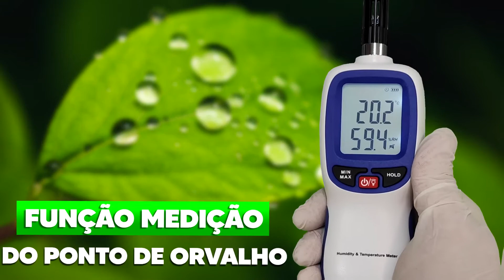Termo-Higrômetro Psicrômetro INS-1383 | Kit Segurança Instrusul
➤ Conheça nosso Termo-Higrômetro Psicrômetro, o INS-1381!

➤ Instrumento incluído em nosso Kit Segurança do Trabalho

➤ Instrumento calibrado em laboratório certificado, qualidade garantida!